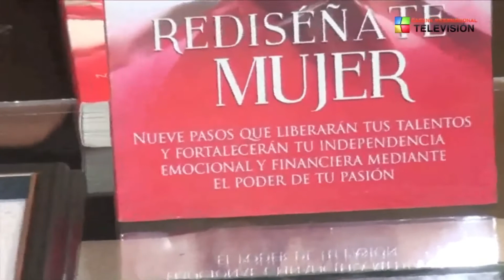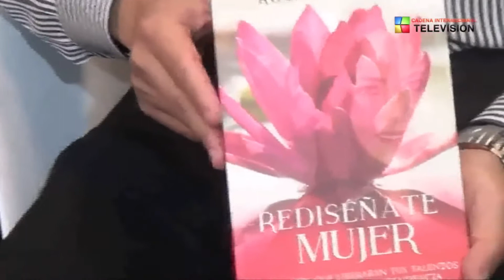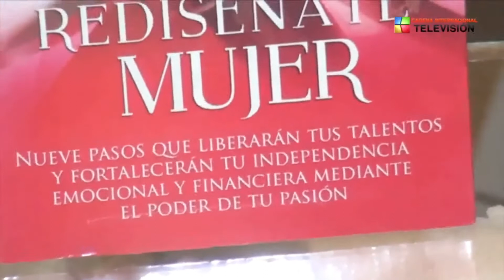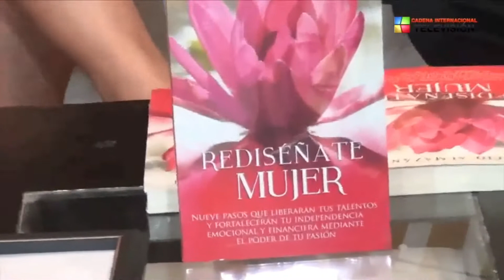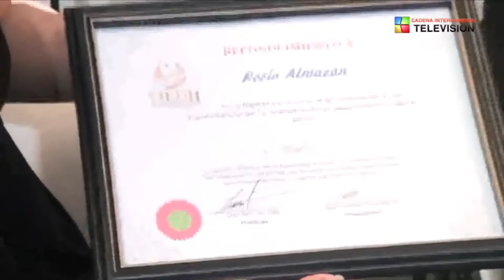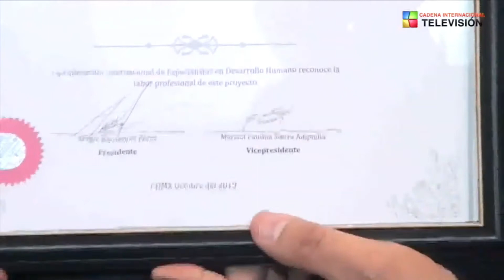Empoderamiento total programa especial 2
Programa especial de lo más destacable del 2019 del programa especializado en Desarrollo Humano: "Empoderamiento Total"

Programa 2

1. Tema: Resumen del evento de WIN4WIN México

2. Invitada: Rocio Almazan
Tema: Presentación del Libro "Rediseñate Mujer"

3. Invitado: Eric Meneses
Tema: ¿Qué es la Ayahuasca?

4. Invitado: Coach Luis Ramirez